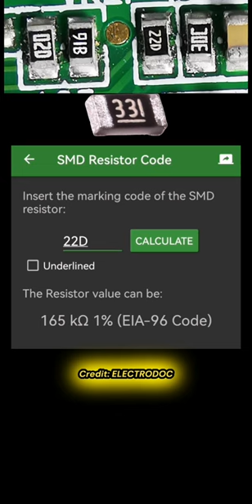SPECIAL RESISTORS' VALUES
Finding the values of resistors with letter and markings using the ELECTRODOC app.
(LED LCD TV PANEL REPAIR, COF TAB, FLEX, PCB REPAIR, OLED, LCD, LED MONITOR SCREEN FIX TIPS)